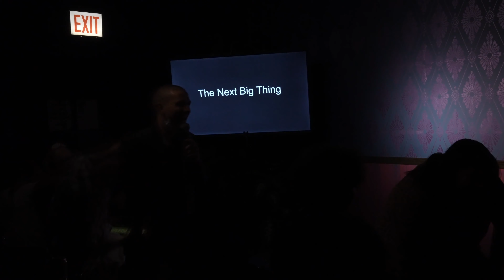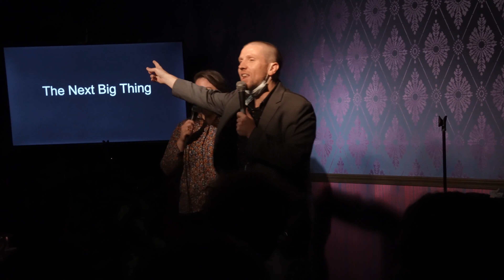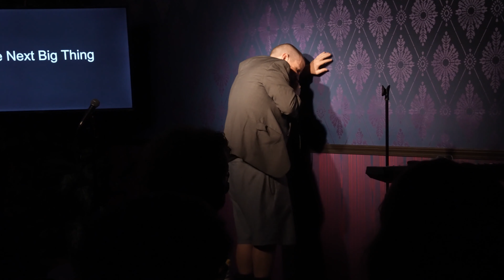Power Couple Gino and Gina Pitch "The Next Big Thing" On The Goldfish Tank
There's a party goin' on right here
A celebration to last throughout the years...